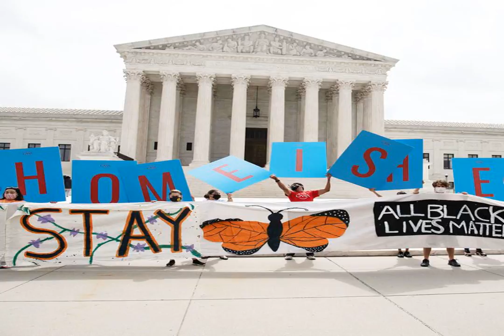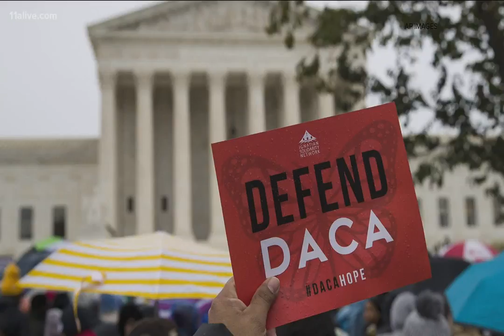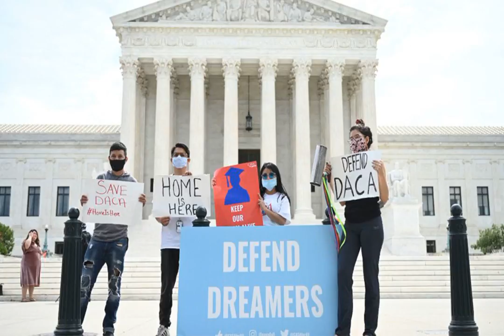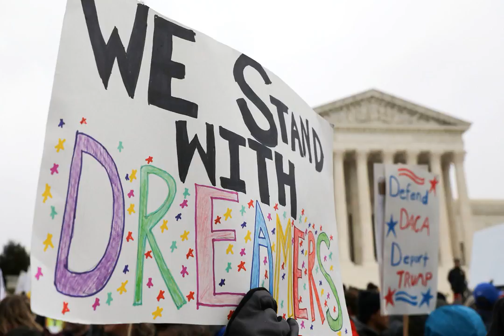Supreme Court blocks Trump from ending DACA in big win for Dreamers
WASHINGTON — The Supreme Court ruled Thursday that the Trump administration cannot carry out its plan to shut down the Deferred Action for Childhood Arrivals program, which has allowed nearly 800,000 young people, known as Dreamers, to avoid deportation and remain in the U.S.